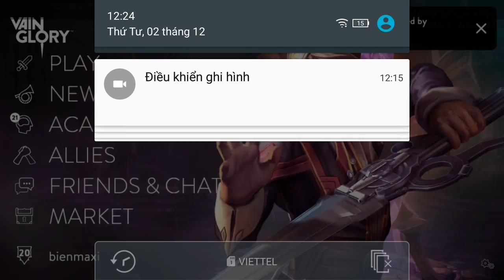Vainglory e153 Mr Bean